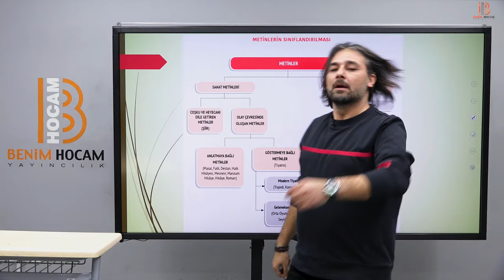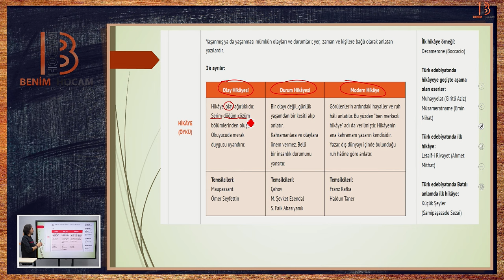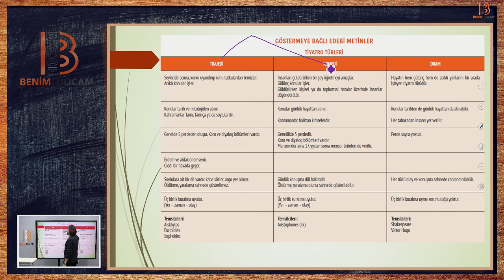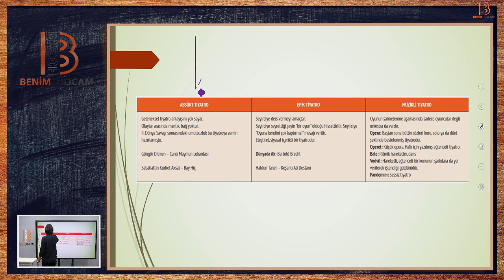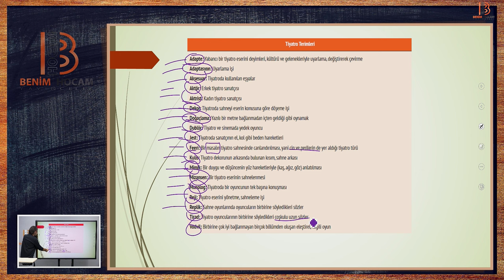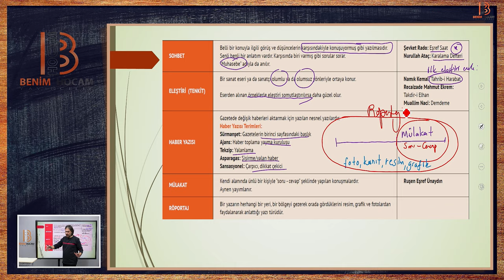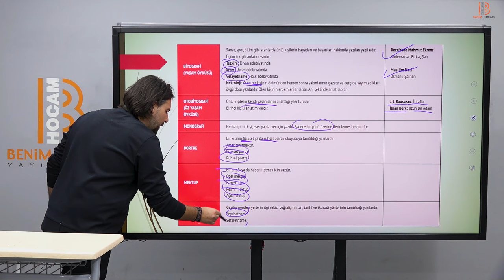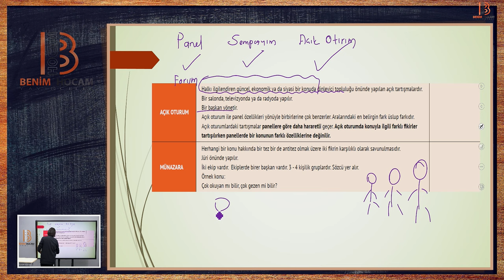74) AYT Edebiyat - Edebi Türler - Kadir GÜMÜŞ - 2025